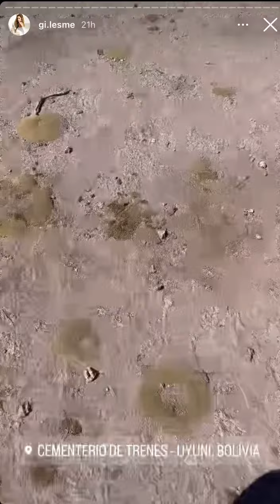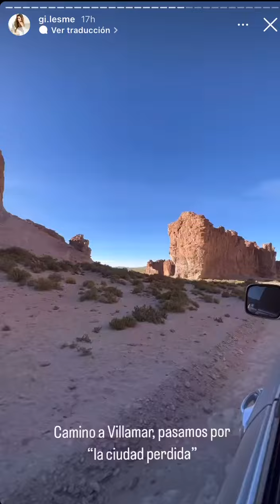La tremenda aventura que vive Carlitos Ortellado en su nueva aventura